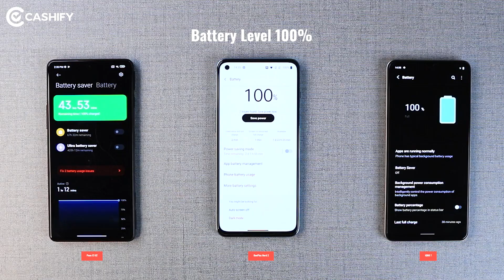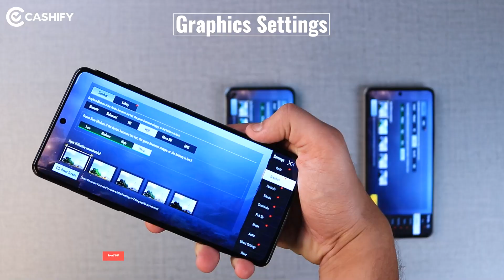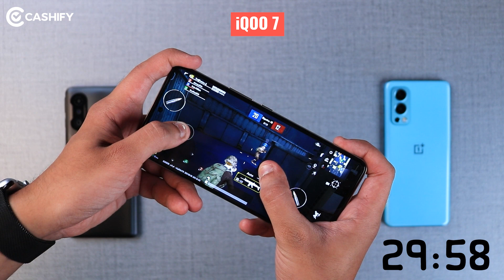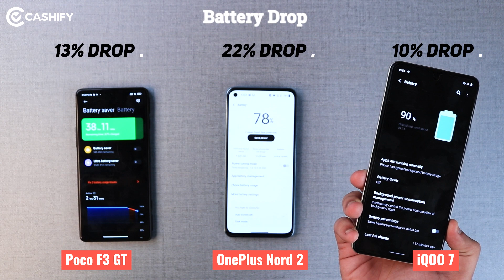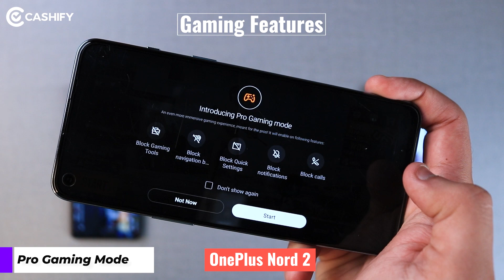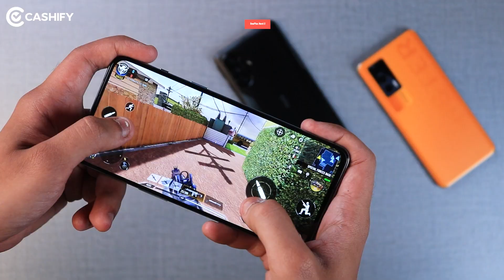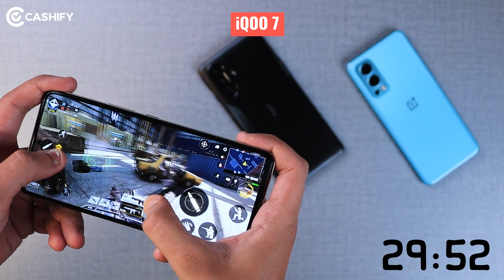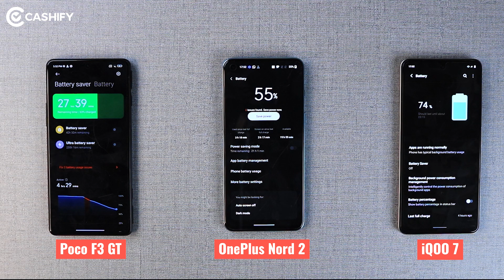POCO F3 GT Vs iQOO 7 Vs OnePlus Nord 2 Gaming Comparison - BGMI and COD Mobile Gameplay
POCO F3 GT is being hailed as the most popular gaming smartphone under Rs 30,000 price point. Today we are here with a POCO F3 GT Extreme gaming test with BGMI, COD Mobile  gameplay. We talk about performance, heating, and battery drop after each 1 hour minutes of game play. Watch our full video to understand if this is a good buy for your gaming requirements or not.

Host: Akhil Kapoor
DOP: Vivek Shukla
Script: Akhil Kapoor
Video Producer: Vishal Toshiwal

Video Highlights

00:00 Introduction
01:15 BGMI
01:46 App Load Time
02:57 OnePlus Nord 2 BGMI Gameplay
03:35 iQOO 7 BGMI Gameplay
04:32 POCO F3 GT BGMI Gameplay
06:06 Battery Drop Analysis - Post BGMI
06:58 Gaming Features - POCO F3 GT
08:16 Gaming Features - OnePlus Nord 2
08:57 Gaming Features - iQOO 7
09:59 COD Mobile
10:13 OnePlus Nord 2 COD Mobile
11:14 POCO F3 GT COD Mobile
12:32 iQOO 7 COD Mobile
13:35 Battery Drop Analysis - Post COD Mobile

- 6.67-inch FHD+ AMOLED
- Dimensity 1200 SoC
- Android 11, MIUI 12.5
- 64MP + 8MP + 2MP (Primary + Ultra-wide + Macro)
- 16MP Selfie camera
- 5065mAh, 67W Fast Charging

- 6GB + 128GB - Rs 26,999
- 8GB  + 128GB - Rs 28,999
- 8GB + 256GB - Rs 30,999

- 6.43-inches FHD+ AMOLED, 90Hz, HDR10+
- 50MP + 8MP + 2MP (Primary + Ultra-wide + Monochrome)
- 32MP Selfie camera
- 4500mAh, 65W Fast Charging

- 8GB + 128GB - Rs 29,999
- 12GB  + 256GB - Rs 34,999

iQOO 7 Specifications

- 6.6-inch AMOLED, 120Hz
- Snapdragon 870 SoC
- Rear Cameras: 48MP + 13MP + 2MP (Primary, Ultra-wide/Macro, Mono)
- 16MP Selfie Camera
- In-display Fingerprint Sensor
- 4400mAh, 66W Fast Charging

- 8GB + 128GB - Rs 31,990
- 8GB + 256GB - Rs 33,990
- 12GB + 256GB - Rs 35,990